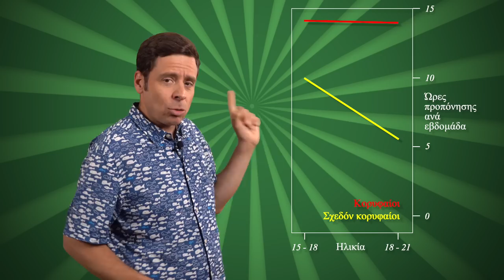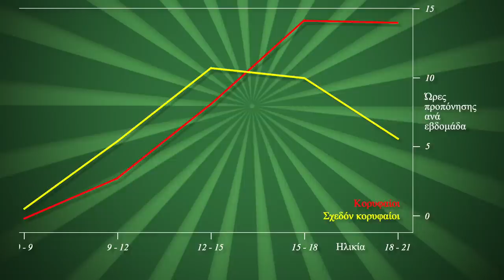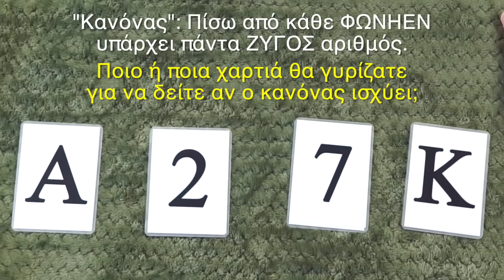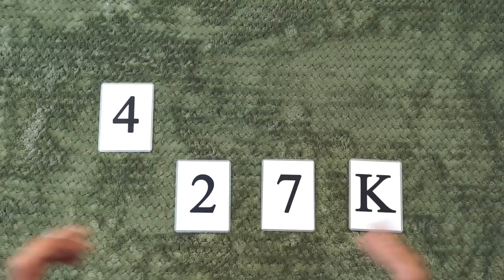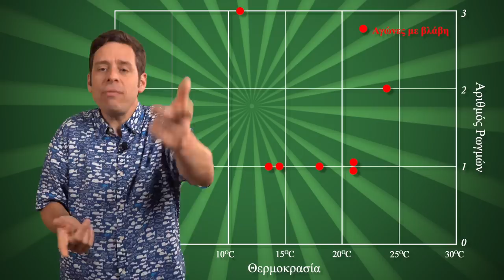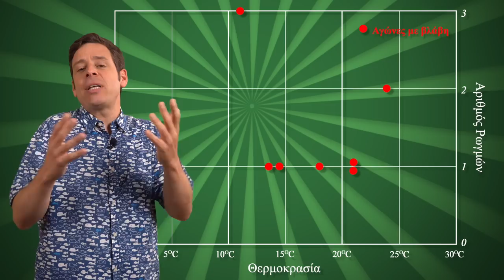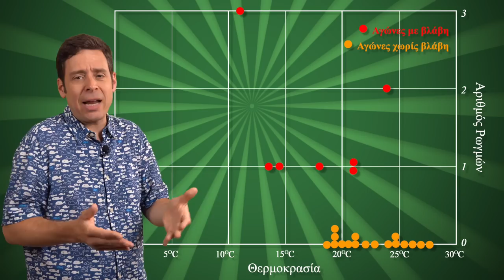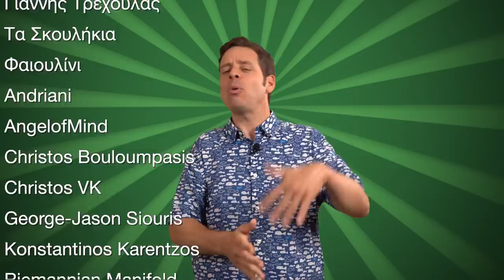Αλλάζοντας Γνώμη | Yiannis Sarakatsanis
Τα μάθατε;;; Το μυστικό της επιτυχίας ΔΕΝ είναι η στοχοπροσήλωση, η εξειδίκευση και η επιμονή. Αλλά να δοκιμάζεις, να αποτυγχάνεις και να αλλάζεις γνώμη. Σε αυτό το “interactive” βίντεο, ένα καταπληκτικό βιβλίο μας λέει επιτέλους την αλήθεια!

Θα σας παρουσιάζω μια ιδέα μόνο για το “Range”, για το εύρος στη σκέψη και στην οπτική, το οποίο μεταφράστηκε στο βιβλίο ως “Ευρυγνωσία”:

- Θα σας πω τις εντελώς αντίθετες ιστορίες δύο κορυφαίων αθλητών του παγκόσμιου αθλητισμού.
- Θα παίξουμε μαζί (εδώ είναι το interactive) ένα παιχνίδι με χαρτιά!
- Θα δούμε επίσης μαζί (ξανά interactive) ένα διάσημο case study, που διδάσκεται εδώ και 30 χρόνια, για να δούμε εσείς τι θα κάνατε στην κρίσιμη στιγμή.
- Και λίγο καράτε για ποικιλία!

📗“Ευρυγνωσία” του David Epstein
Γνωστό και ως: “Που ήταν αυτό το βιβλίο τόσα χρόνια;;!!”

Ζούμε σε έναν κόσμο που θεοποιεί την εξειδίκευση. Που μας λέει ότι αν δεν επιλέξεις και δεσμευτείς νωρίς τότε… έχασες! Αλλά η επιστημονική έρευνα δείχνει το αντίθετο!

Το μυστικό είναι να ψάξεις, να πειραματιστείς, να κάνεις λάθη και να έχεις το θάρρος να αλλάξεις γνώμη! Αυτό έκαναν δεκάδες γνωστές και άγνωστες προσωπικότητες στην ιστορία - για τις οποίες διαβάζουμε στο βιβλίο - με θετικά έως επαναστατικά αποτελέσματα!

Χάρις στην Ευρυγνωσία αποκτήσαμε καθαρότερες θάλασσες, το Gameboy της Nintendo, τον Βαν Γκογκ, τον Δαρβίνο, το Γραφένιο, την Εθνική ποδοσφαίρου της Γερμανίας και πολλά άλλα! Και αν ξέραμε για την Ευρυγνωσία λίγο νωρίτερα τότε ίσως είχαμε αποφύγει και μια μεγάλη τραγωδία (περισσότερα γι’ αυτό στο βίντεο).

📚 Αν θέλετε να αγοράσετε το βιβλίο, μπορείτε να το παραγγείλετε τώρα, απευθείας από τις εκδόσεις Κλειδάριθμος και να έρθει σπίτι σας με δωρεάν μεταφορικά:

🎴Παιχνίδι με “χαρτιά”
“Το πείραμα επιλογής του Wason” ή “το πρόβλημα με τα 4 χαρτιά” είναι τουλάχιστον 50 ετών και το συνέλαβε ο ψυχολόγος Peter Cathcart Wason.
Μπορείτε να διαβάσετε μια πιο αναλυτική εξήγηση (και πιο καλή) από τη δική μου εδώ:

🏎 Αγωνιστική Ομάδα Carter
Τα στοιχεία που έχετε στη διάθεση σας (μέχρι στιγμής) είναι τα εξής:

24 αγώνες:
- 12 τερματισμοί στην πρώτη πεντάδα (εκ των οποίων 4 νίκες)
- 7 εγκαταλείψεις λόγω βλάβης
- 5 τερματισμοί εκτός πρώτης πεντάδας

Πατ (μηχανικός):
“Κάθε βλάβη μοιάζει διαφορετική αλλά και στις 7 είδα ρωγμές στη φλάντζα”

Ρωγμές:
3 σε αγώνα στους 11,5℃
1 σε αγώνα στους 13,5℃
1 σε αγώνα στους 14,5℃
1 σε αγώνα στους 18℃
1 σε αγώνα στους 21,5℃
1 σε (άλλον) αγώνα στους 21,5℃
2 σε αγώνα στους 23,5℃

🎓 Εδώ μπορείτε να δείτε ακριβώς πώς διδάσκεται η Αγωνιστική Ομάδα Carter σε Πανεπιστήμιο:
Κείμενο (με τους φανταστικούς διαλόγους μεταξύ των ανθρώπων της εταιρείας):

Κολοκοτρώνη 2-4, Παλαιό Φάληρο,
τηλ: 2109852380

🎬 Υλικό, παραγωγή, παρουσίαση: Γιάννης Σαρακατσάνης

📺 Τι θα βρείτε στο κανάλι μου:

Φιλοσοφία, ψυχολογία, φυσικές επιστήμες, τέχνη, βιβλία, podcast και πάρα πάρα πολλή σκέψη, όλα αυτά ανακατεμένα με καυστικό χιούμορ και συμπιεσμένα σε σύντομα βίντεο, που σε κάνουν να βλέπεις τα πράγματα όπως δεν τα είδες ποτέ!

Με λένε Γιάννη και θέλω να φτιάξω μια κοινότητα από ανθρώπους που αγαπάνε το “‘έξυπνο”, το “φιλοσοφημένο” και, φυσικά, το χιούμορ!

Ξεκινώντας από καθημερινά ερεθίσματα εξερευνώ βαθύτερες έννοιες, χρησιμοποιώντας παραδείγματα από φιλοσοφία, ψυχολογία κλπ, με απώτερο στόχο την εξαγωγή συμπερασμάτων για να ζούμε πιο καλά.

Σπούδασα μαθηματικά αλλά ένα λάθος στις πράξεις με οδήγησε στο θέατρο, στο οποίο δουλεύω από το 2001. Παίζω, γράφω και σκηνοθετώ, ενίοτε με μεγάλη επιτυχία και τώρα απλώνω τα χέρια μου και στο YouTube όπου επιτέλους μπορώ να κάνω το content που θέλω, όπως ακριβώς το θέλω!

Καλή θέαση!